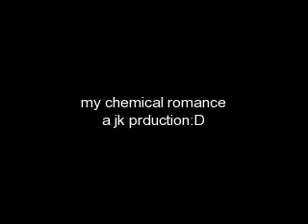my chemical romance pics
oooo just some pice of the most emo-liciouse band out there